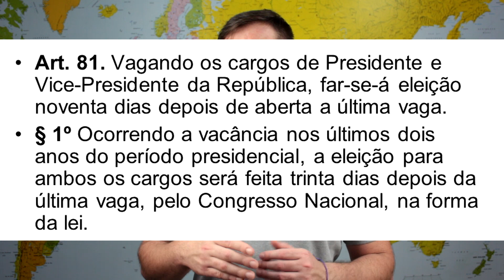DIRETAS OU INDIRETAS? ENTENDA | Fábio Ostermann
Neste vídeo explico de forma didática os possíveis caminhos para um possível/provável cenário pós-Temer. Edição: Pietro Meinhart

Michel Temer tem muito a explicar à sociedade brasileira. Seu nível de envolvimento com crimes graves contra a integridade das nossas instituições é incompatível com a posição de um presidente da República. A se confirmar sua provável saída, deixa de ser mera conjectura a discussão sobre como deve se dar o rito sucessório nesta situação inédita de vacância de presidente e vice no mesmo mandato.

Felizmente, o artigo 81, parágrafo primeiro, da Constituição é claro: "Ocorrendo a vacância nos últimos dois anos do período presidencial, a eleição para ambos os cargos será feita 30 dias depois da última vaga, pelo Congresso Nacional, na forma da lei".

Ou seja, na hipótese de impeachment, renúncia, cassação ou morte de presidente e vice, transcorridos mais de dois anos de mandato, a eleição é indireta. A regra é clara. Muito embora o recém-modificado art. 224 do Código Eleitoral esteja em conflito com a Constituição no que diz respeito aos casos de cassação, a norma constitucional deve, em regra, prevalecer frente às normas infraconstitucionais.

Há de se ter muita cautela, portanto, em relação a certos pleitos pela antecipação das eleições diretas presidenciais, já marcadas para outubro de 2018. Democracias sólidas são feitas de regras procedimentais previsíveis e estáveis. Não podemos permitir que aqueles que historicamente sempre desprezaram nossas instituições pautem o debate motivados por interesses eleitoreiros de curto prazo.

Além de ser casuísmo, antecipar a eleição demandaria a aprovação de uma PEC que teria de tramitar de forma suspeitamente expressa ou um malabarismo hermenêutico por parte do STF para justificar que o Código Eleitoral se sobreponha à Constituição no que toca à hipótese de cassação da chapa.

Confirmando-se a saída de Temer, que tenhamos respeito pela regra constitucional estabelecida anteriormente, prevendo justamente situações críticas como a atual. E que a sociedade pressione o Congresso para eleger um nome que pacifique o país e permita que naveguemos em águas menos turvas e turbulentas pelos próximos meses. Portanto, Fora, Temer. E indiretas já!